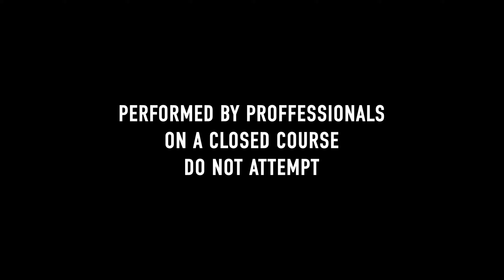Drifting in the Rain! V 26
Rding Harleys and pit bikes at the lot in the rain. Getting more comfortable on the new Dyna and was able to scrape fender. Sliding in the rain is fun! Wheelies are pretty hard to get up though! Stunt riding harley's!